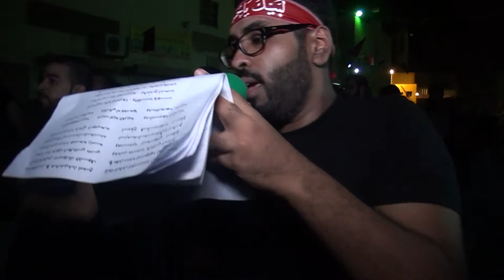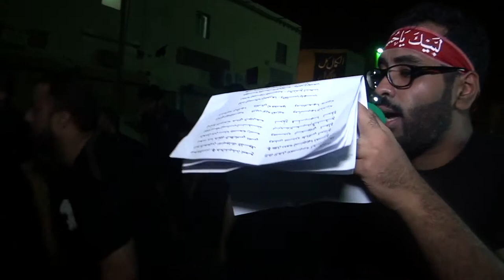الرادود محمد البربوري ليلة ١٠ محرم ١٤٣٩هـ - مقطع ٤